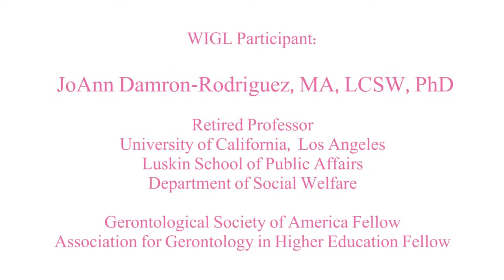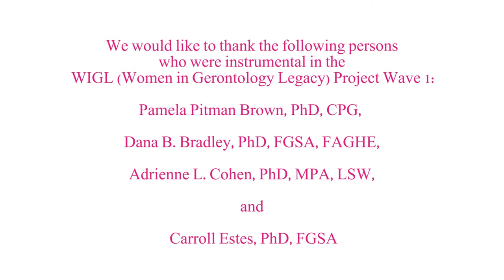WIGL Project: Dr. JoAnn Damron-Rodriguez, Interviewed by Erica Hegland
Dr. Damron-Rodriguez was interviewed at the Association for Gerontology in Higher Education Conference in 2015.

NOTE:  We apologize for the technical difficulties.

VIDEO CITE:
Brown, P. [Women In Gerontology Legacy Project]. (2016, June). "WIGL Project: Dr. JoAnn Damron-Rodriguez, Interviewed by Erica Hegland" [Video File].